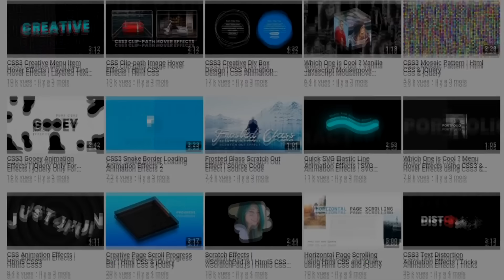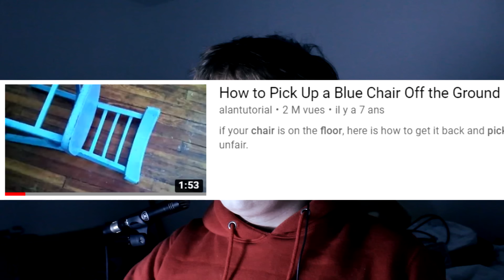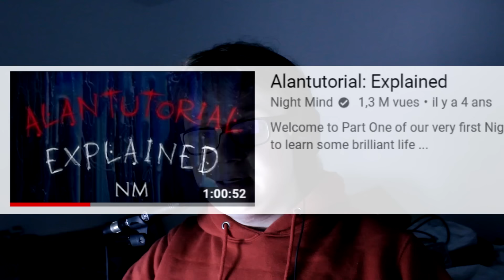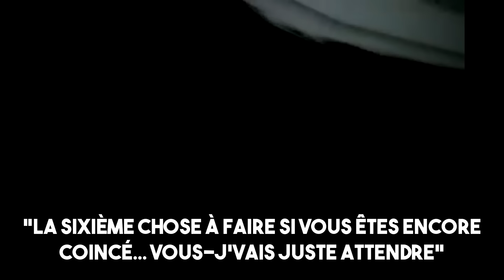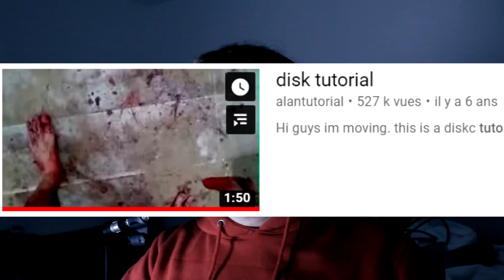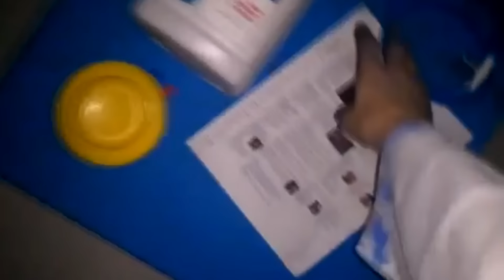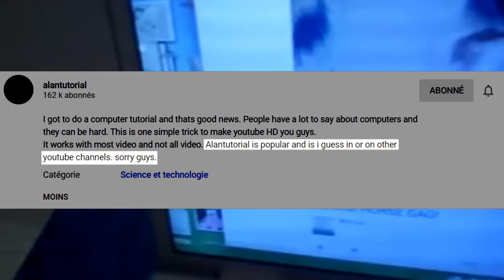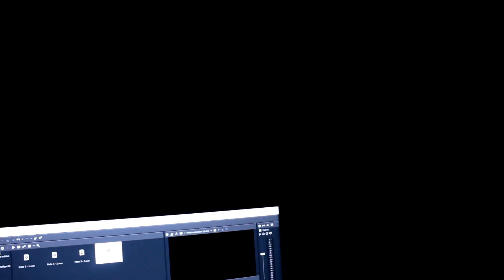Ce youtuber qui est TOMBÉ DANS LA FOLIE (Alantutorial) - Findings N°50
Qui est Alantutorial ? Ce youtuber qui est tombé dans la folie...
OBTENIR MON DERNIER ALBUM, STARGAZING AND HEALING :
amazon music